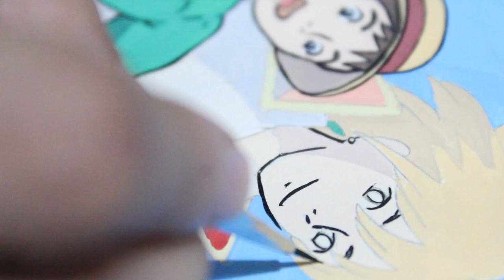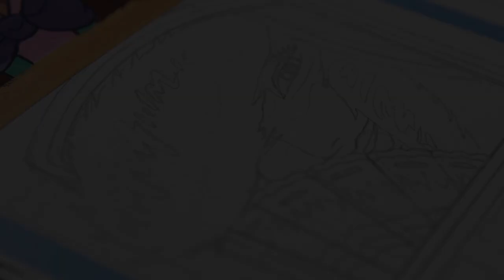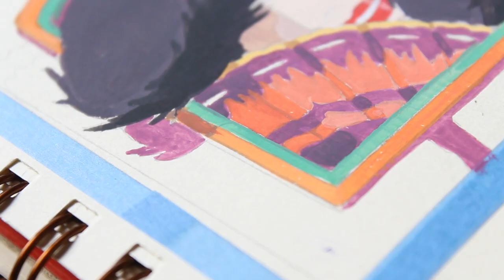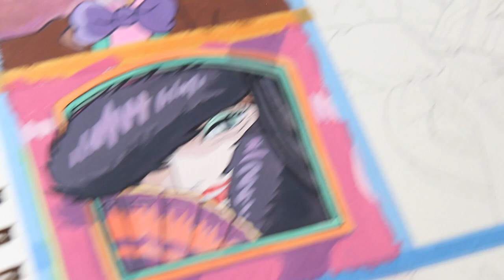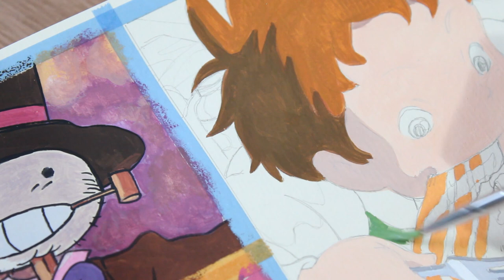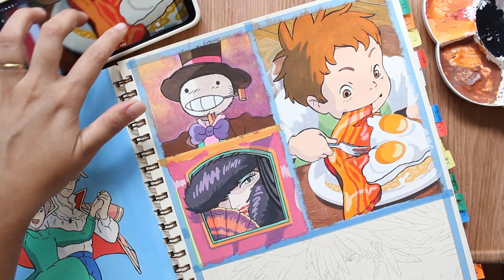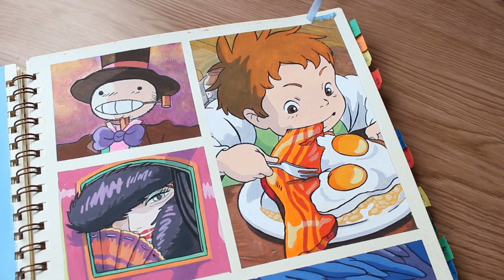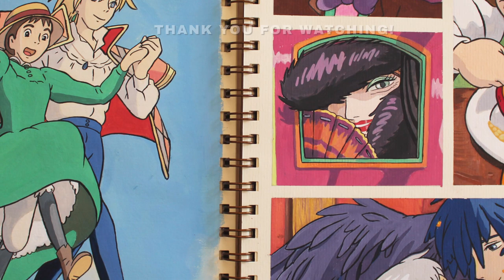Painting scene Studio Ghibli with Himi gouache✨Howl's Moving Castle✨Double Page ハウルの動く城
Hi guys, today's video is a double page of another beautiful film by Ghibli studios. It was very difficult to choose the scenes because they are all beautiful illustrations. As you may have noticed, I'm a big fan of the studio and especially of Hayao Miyazaki. I hope you enjoy and paint with me. Thank you for being here! 😊

★TIME STAMPS
00:00 Intro
01:05 Sophie and Howl Fly
08:38 Kakashi no Kabu
11:39 Witch of the Waste
15:41 Markl Breakfast
21:06 Sophie and Howl Wings
25:23 Ready Paintings

★MY ART SUPPLIES & TOOL LIST
  ☆ Inks: Miya Himi gouache.

  ☆ Brushs: Homesen Kit.

  ☆ Sketchbook: Cadernarium.

★PENCILS
  ☆ STAEDTLER BH Tradition.
  ☆ PENTEL Collection 0.3 mm.